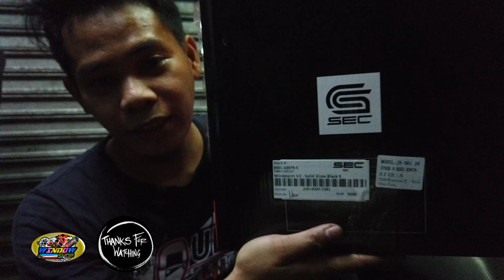SULIT SA GAAN ANG MODULAR NA ITO / SEC / REVIEW.